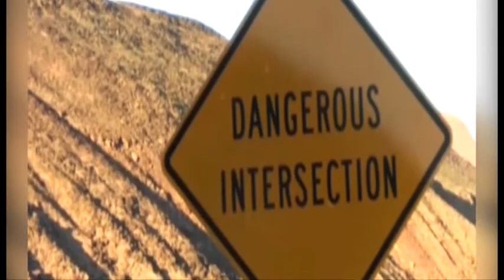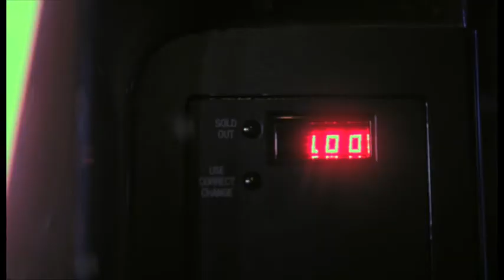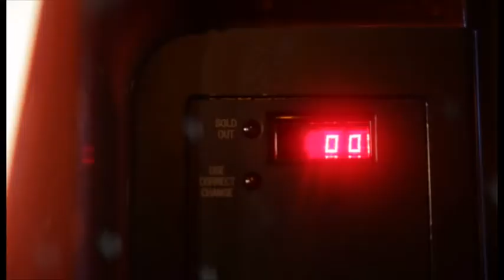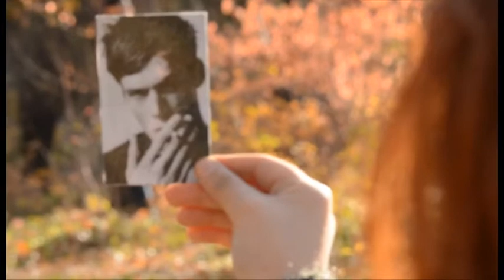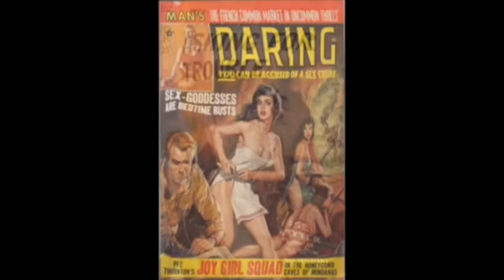Հովհաննես Գալստյան 2 Իմ Կինոն 5